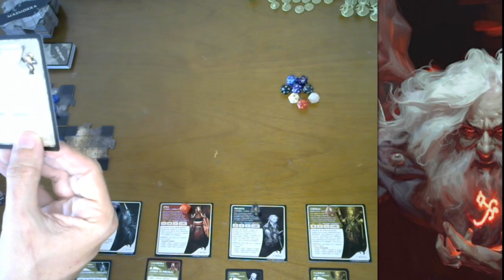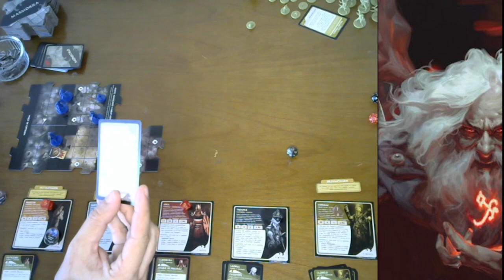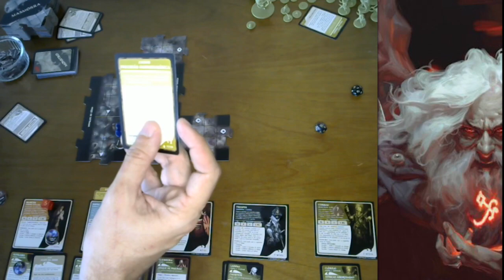Masmorra do Mago Louco - Aventura 01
Music